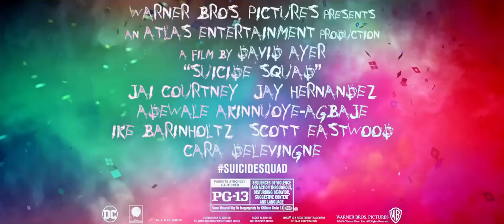Suicide Squad TV Spot Puppet Masters 2016